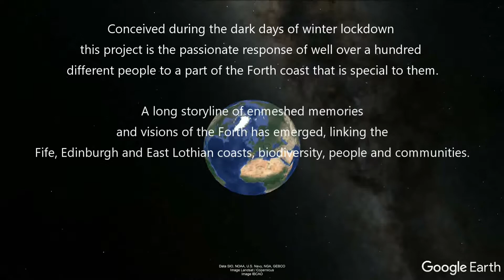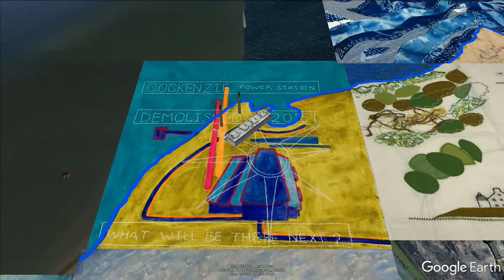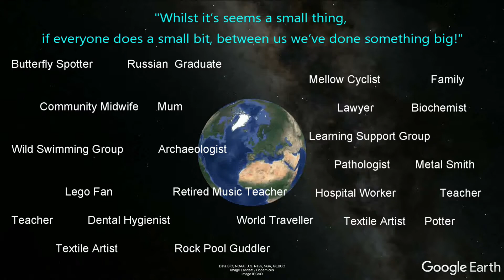Forthline Project - Edinburgh & East Lothian Fly Over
EDINBURGH & EAST LOTHIAN

Conceived during the dark days of winter lockdown this project is the passionate responses of well over a hundred different people to a part of the Forth coast that is special to them.

A long storyline of enmeshed crafted memories and visions of the Forth has emerged, linking the Fife, Edinburgh and East Lothian coasts, biodiversity, people and communities.

Many people have focused on the coast's local history and wildlife, its beauty and diversity and the many species and memories that have been and are still being lost.

While frustration and anger can also be seen in many pieces about marine and intertidal pollution, there is also heartfelt hope for the future.

Each participant expressed their response to their chosen 1km of coast on a calico square and we have been utterly overwhelmed by the diversity, passion and sheer beauty of the work that has been sent in.

This video provides a birds eye fly over view of all of the squares, placing them over Google Earth.  A digital image doesn't do the real squares justice as the quality is fantastic - but we wanted to share with everyone who can't make our exhibitions.

With huge thanks to Gerda Stevenson for her wonderful words and songs